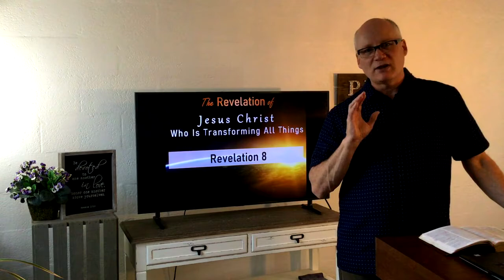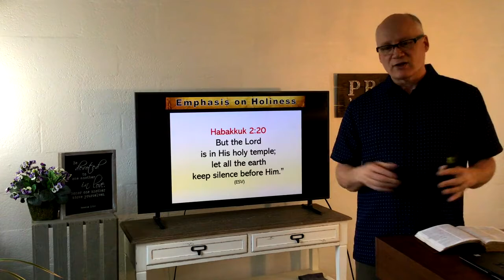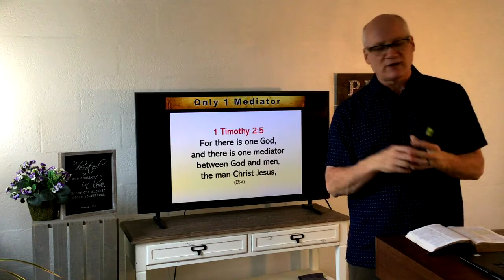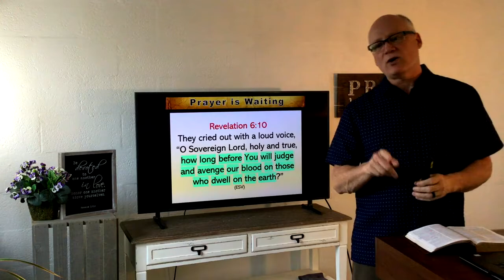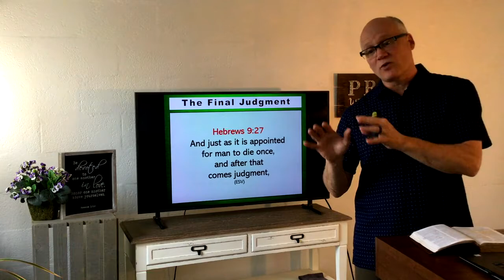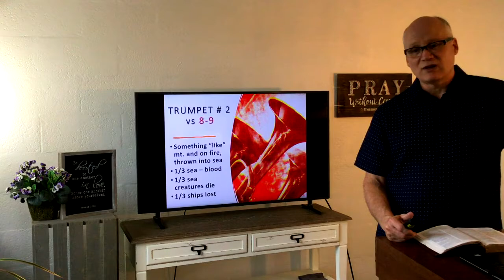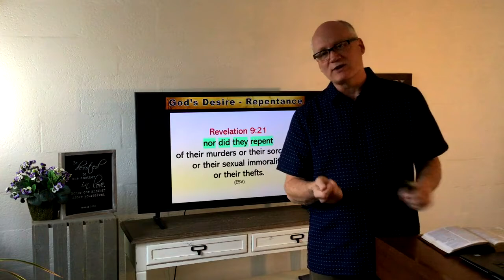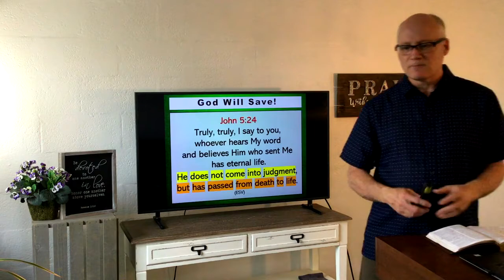Immanuel Baptist Church Sermon 2021-05-02